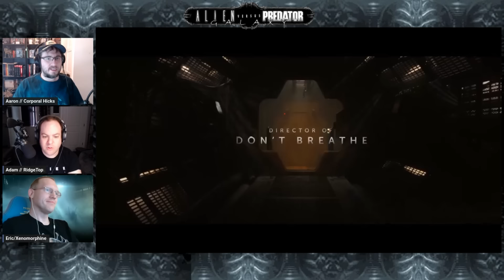Alien: Romulus Teaser Trailer Breakdown and Discussion - AvP Galaxy Podcast #180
We have just uploaded the 180th episode of the Alien vs. Predator Galaxy Podcast. In our latest episode, regular hosts Corporal Hicks, RidgeTop and Xenomorphine are breaking down and discussing the recently released teaser trailer for Alien: Romulus!

We discuss the effectiveness of the teaser trailer, shopping at Space Ikea, how refreshing it is seeing facehuggers take a more prominent role, the worry over homages and plenty more!